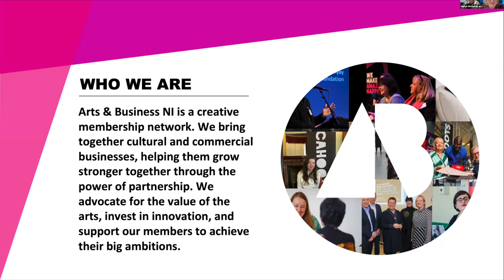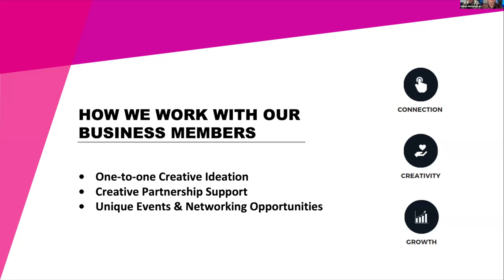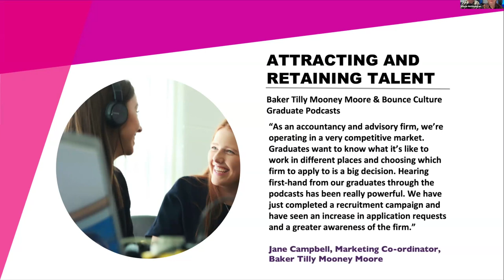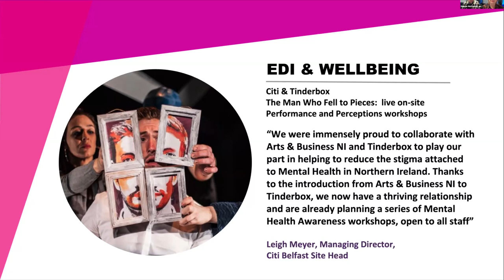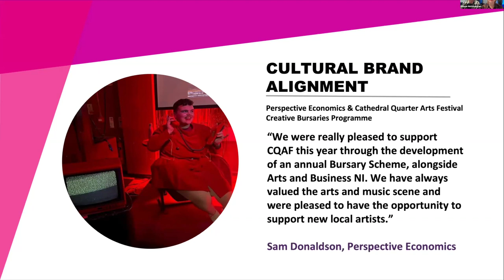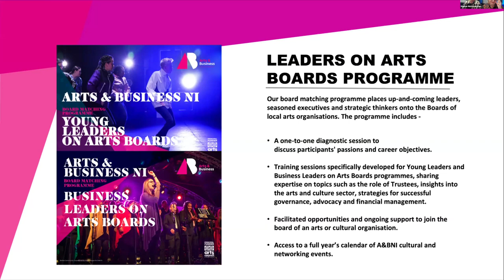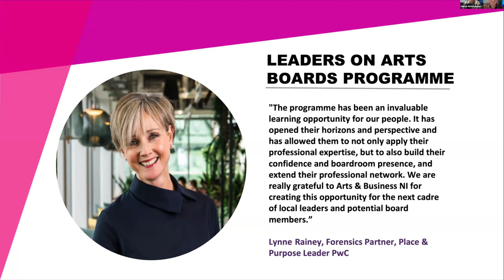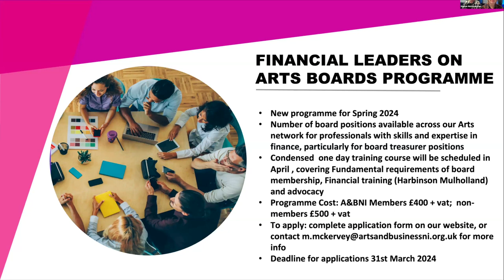Connecting with Culture - How the Arts benefit Business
Arts & Business NI is a creative membership network bringing together cultural and commercial businesses, helping them grow stronger together through the power of partnership.  In this engaging session, Mary Nagele, CEO and Maeve McKervey, Head of Business at Arts & Business NI will be discussing the ways in which they’ve helped local businesses to innovate through creative partnership with the Arts.  They’ll also be sharing more about their pioneering board-matching programme, which places up-and-coming leaders onto the boards of local arts organisations.  We’ll hear from past participants of the programme, who have used their financial experience to support arts organisations and find out more about their experience of this exciting professional development opportunity.